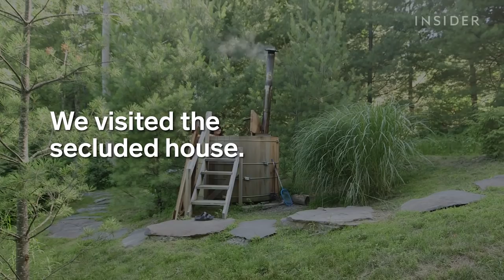Glass Wall Tree House On Airbnb Has 360-Degree Views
Designed by Antony Gibbon, the Willow Treehouse is one of the coolest houses you can book for vacation on Airbnb. Located in Willow, NY and with glass walls that provide 360 degree views, this treehouse is a nature haven.